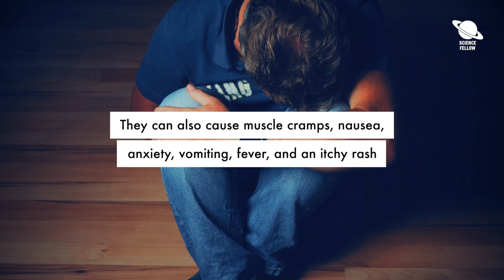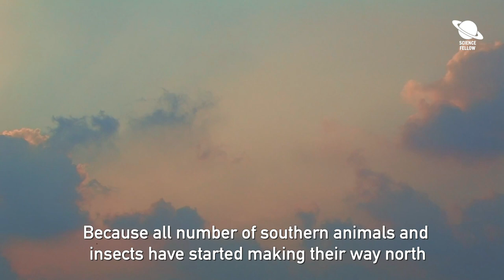This Venomous Puss Caterpillar is Invading Virginia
Reports of the deadly puss caterpillar have been made in eastern Virginia. It looks like a toupee dropped onto a branch of a tree. Under its thick fur are the venomous spines. These venomous spines capable of causing intense pain upon contact. They can also cause muscle cramps, nausea, anxiety, vomiting, fever, and an itchy rash

That’s why this puss is considered the most dangerous caterpillar in the United State. Even scarier, there is also a slim chance you could spot one. The Virginia Department of Forestry (VDOF) has sent out a warning on Facebook. The department had received multiple reports of puss caterpillar sightings. It is called puss because its coat resembles cat fur. It is the larva of the much more attractive southern flannel moth (Megalopyge opercularis). The moth and its larva are indigenous to southern states of US

Their hair is often dark but it can also be orange. Some experts pin these sightings on climate change. Because all number of southern animals and insects have started making their way north where temperatures are now warmer and more rain is common

If you ever make a contact with puss caterpillar, doctors recommend immediately washing the affected area with water and soap.

💫 🌎 YOUR SCIENCE FELLOW  🌎💫